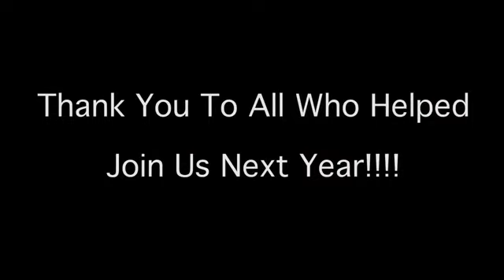Thanksgiving Outreach | 2014